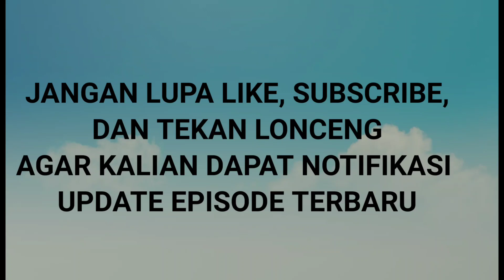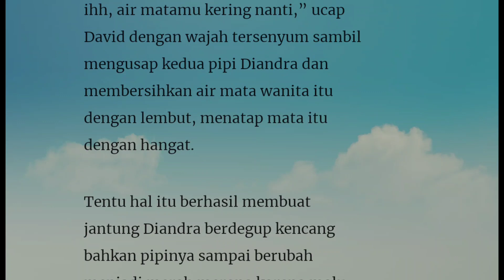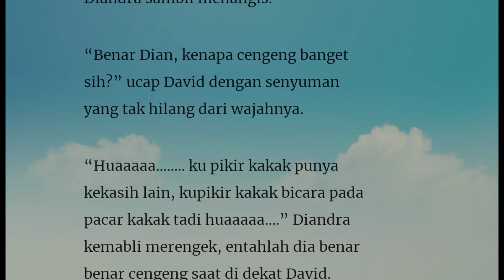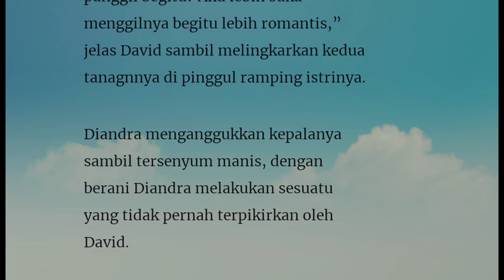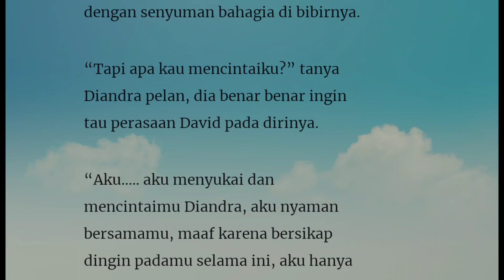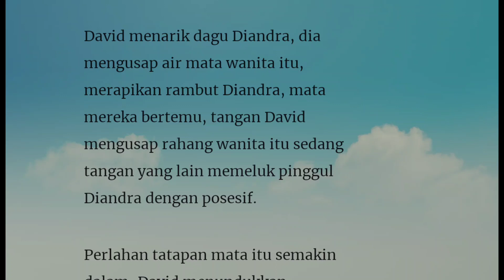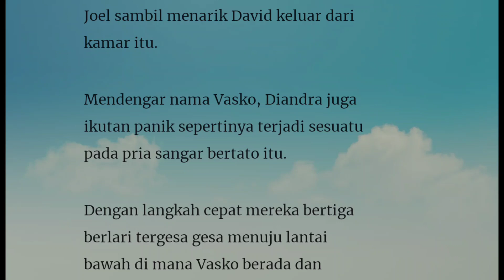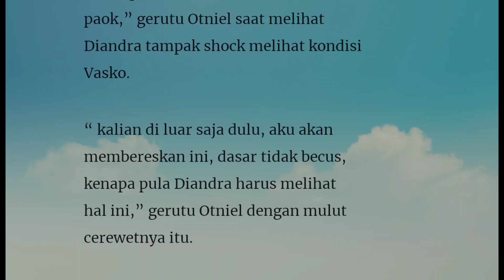Episode 31" Vasko"